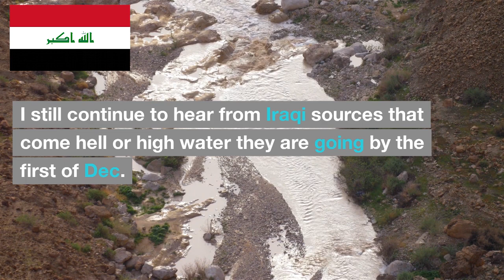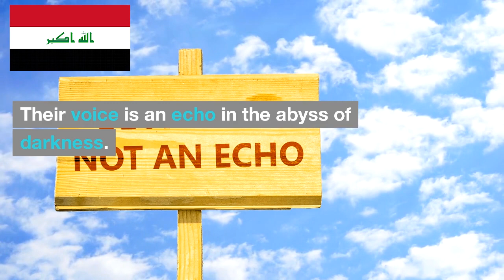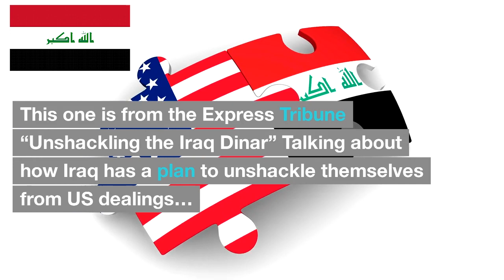Iraqi dinar✅Iraqi Dinar Big Revalaution Happening | Iraqi Dinar Latest News Today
Iraqi dinar✅ALL IS READY, JUST WAITING ON THE (GO) SIGNAL | Iraqi Dinar Latest News Today

mexc global
oanda exchange
oanda live rates
oanda currency
terra usd
business insuran
adobe market cap
simple profit
retained earnings
datadog earning
verizon earnings
invoice factoring
online marketing
professional seo services company
retained earnings
invoice factoring
online marketing

xrp,
xrp news today,
xrp news,
nader from middle east,
okie,
dinar guru,

melanie hinds
melanie hinds
shopify,
shopify dropshipping,
r-shopify,
dropshipping shopify,
dropshipping shopify
shopify dropshipping
dinar guru
iraqi dinar exchange rate today
militiamenandcrew
militiamen